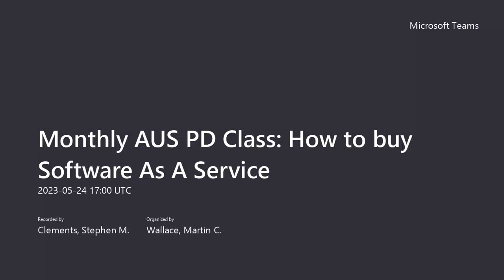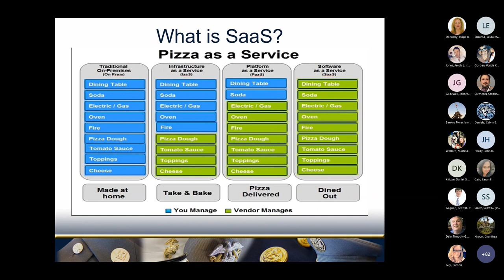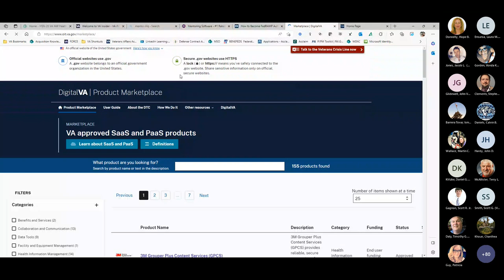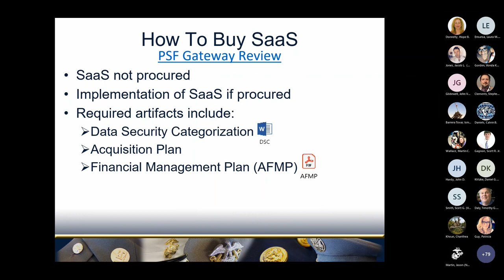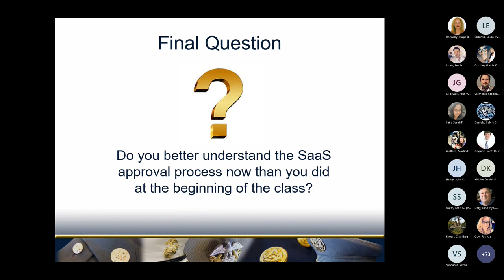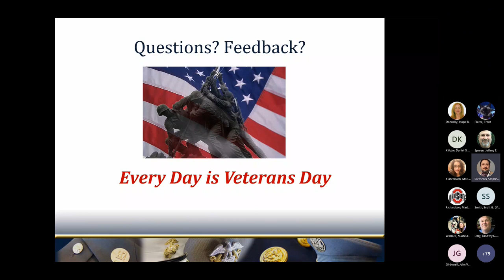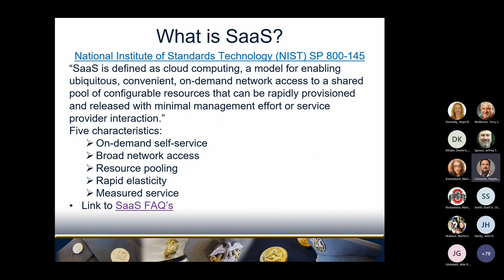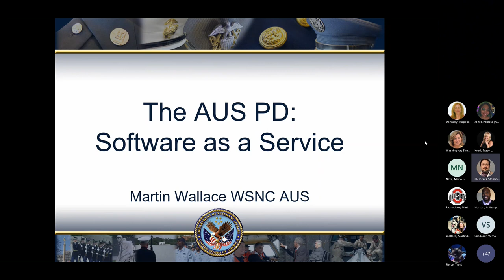Course 15 - Buying Software As A Service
The process of buying software you need to do your job can be a headache in the VA. There's so many exception to rules, when you have to use this particular ordering method versus when you don't, and so on. In this 1 hour lecture, Martin Wallace explains one type of software buys, Software As A Service. When what you need falls into this category, it can be a powerful market research and acquisition planning tool, so it is important to know when you can use it and when you can't.